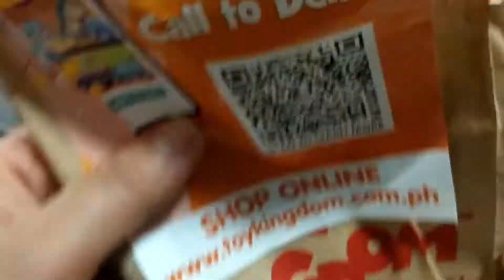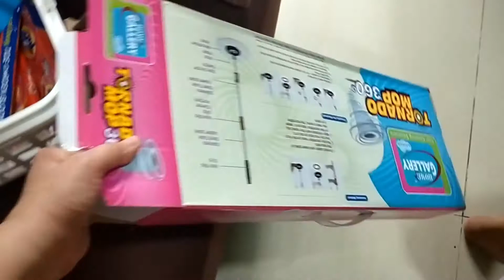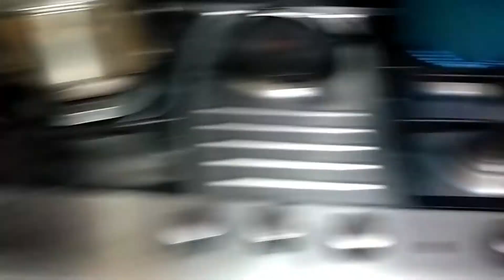TAMANG PAGLINIS NG SHRIMP O HIPON|GANITO PALA DAPAT!NABUSY SA PREPARATION PERO NAGUTOM KAMI!VLOG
Hello Friends,

Again, Thank you so much for loving me.